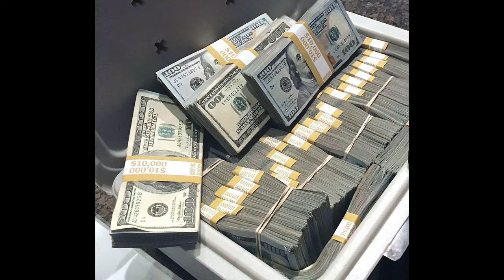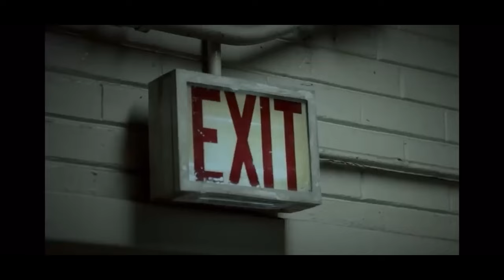Rick Ross: The Rise and Fall of a Drug Kingpin - How He Made $3 Million a Day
In today's video, we're diving deep into the astonishing story of Rick Ross, the notorious drug kingpin whose empire raked in an unbelievable $3 million per day at its peak. From his meteoric rise in the 1980s to his dramatic downfall, Ross's life is a gripping tale of ambition, crime, and consequence.

Early Life: Discover the humble beginnings of Rick Ross in South Central LA and what drove him into the world of drug trafficking.
Empire Building: Learn how Ross strategically built his drug empire, establishing connections and operations that brought in millions daily.
Legal Troubles: Follow the series of events that led to Ross's eventual arrest and the collapse of his criminal network.
Life After Crime: Understand how Ross turned his life around post-incarceration and became an advocate for change.
🌟 Why Watch?
This video offers a comprehensive look at one of America's most infamous drug lords, providing insights into the mechanics of his operations and the broader implications of his actions. It's a must-watch for those interested in crime history, law enforcement, and stories of personal transformation.